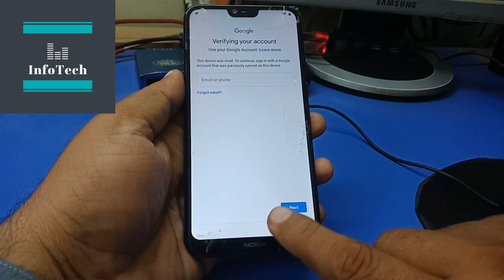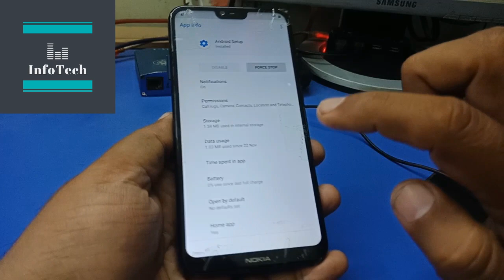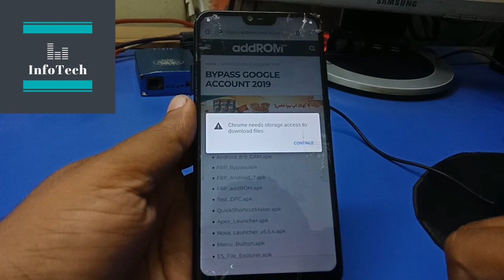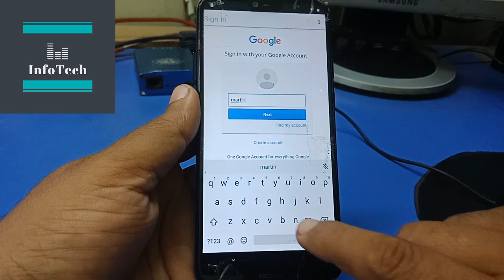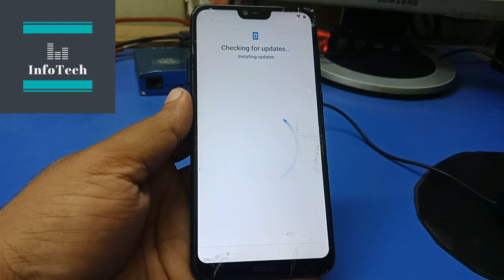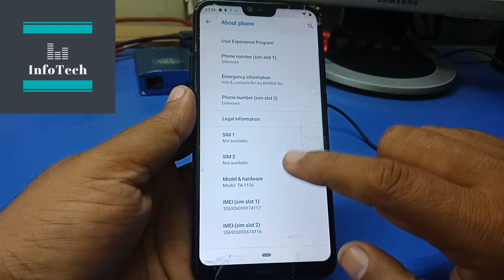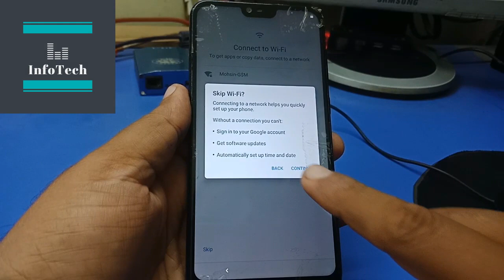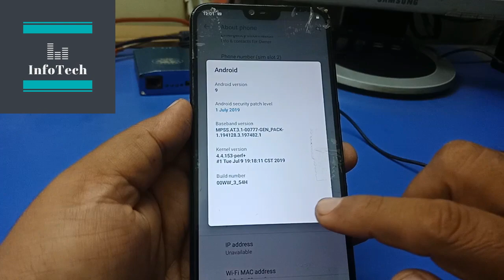Nokia 6.1 Plus FRP Bypass 9.0 | Nokia Google Account Remove Without PC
Hi!
    In this video I show you how you can bypass google account security from Nokia 6.1 plus and other nokia phone with android 8 and 9 .For this process no need PC or any software only need a SIM card with PIN lock enable and WIFI connection.

My videos and descriptions may contains external links to other websites which required for unlocking and other operations.Such external links are not investigated,monitored, or checked for accuracy,adequacy,validity,reliability,availability or completeness by us.